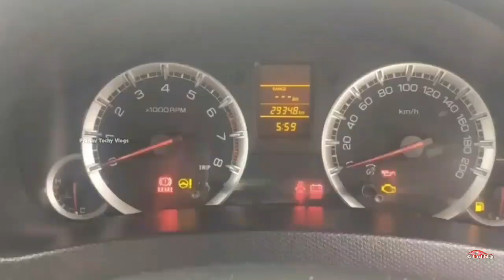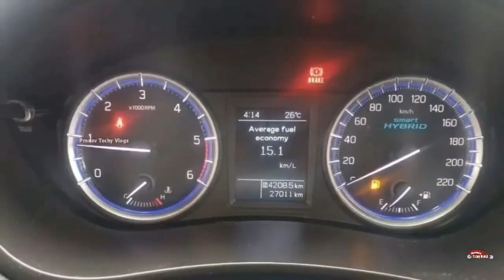Budget Friendly Maruti Swift | Used Cars in Kerala | Second Hand Cars in Kerala | Ep 854